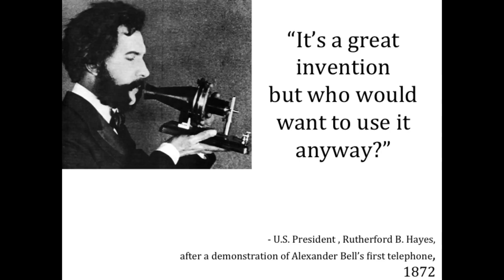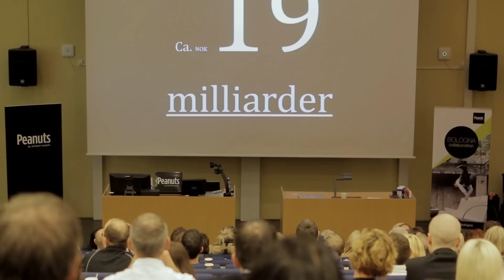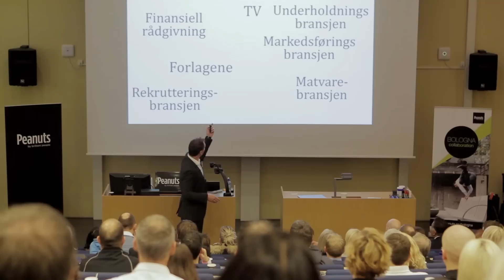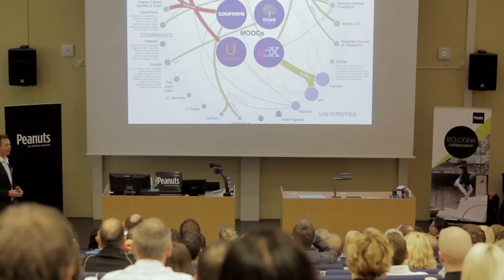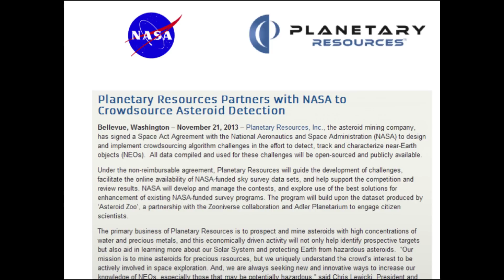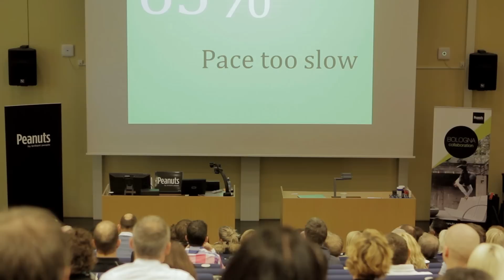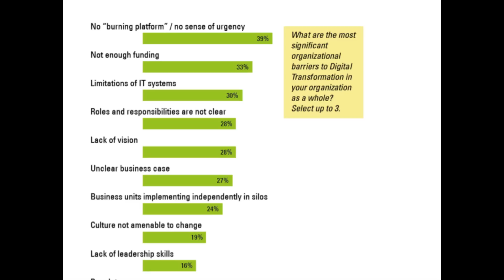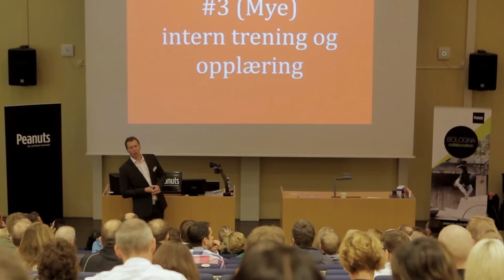Brilliant collaboration: Christian Rangen - Endringsledelse drevet av innovasjon og IT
Vi står i dag midt oppi en global digitaliseringsbølge -- digitalisering av ''alt''. Spotify, Netflix, Facebook, Google er noen eksempler på dette. Felles er at disse er ''digitale disruptører''. Den samme trenden, digital innovasjon, treffer nå flere og flere arbeidsplasser. E-post, som ble oppfunnet i 1961, utfordres nå av nye måter å arbeide på. Vi ser en kraftig trend mot åpen, digital og virale arbeidsmåter. Dette er moro for mange  - men utfordrende for enda flere. Den sosiale, digitale arbeidsplass utfordrer ''måten vi jobber på'' og møter behovet for endringsledelse. Det krever trening, kulturendring og ledere som går foran som gode eksempler. Det krever det Charlene Li kaller ''åpen lederskap'' -- men allikevel blir det så vanskelig for de fleste -- hvorfor det?